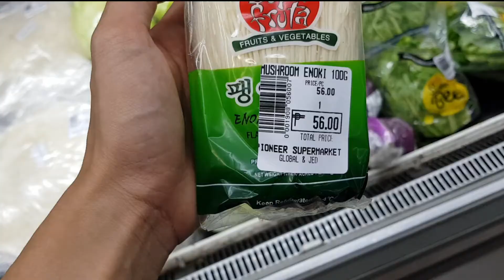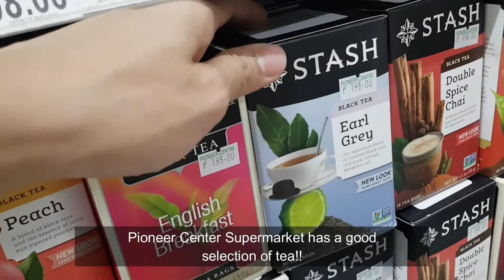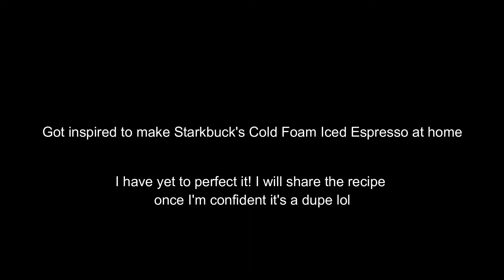Vlog # 3: Pushing through a hangover and cold foam iced coffee!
Heya!

I officially hate being in my 30's just because 2 glasses of wine means a massive hangover the next day. I used to be stronger than this?! Red horse beer, gin, you name it, laban ako dyan. Papasok pa ako sa school. But now? I get a hangover WHILE I'm drinking. Deymn!

I would rather sleepy in until 12 noon but adulting knows no hangover this girl got to push through with responsibilities.

I did a quick stopover at Starbucks coz a friend said that their cold foam iced espresso is delicious. True. The drink is amazeballs. Then decided to try and make my first attempt at home.

Going to the grocery is ALWAYS therapeutic for me. I find myself hanging out in the coffee and tea aisle! Pioneer Center Supermarket has a wide array of collection of tea and their prices are cheaper too! Ikaw? What is your favorite aisle to hangout in?

Love,
Len